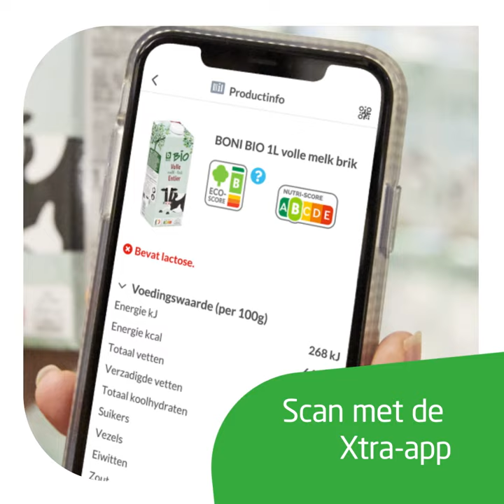Eco-Score: duurzaam winkelen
Dankzij de Eco-Score van Colruyt Group ontdek je de ecologische impact van onze eigenmerk voedingsproducten. 🌳 Deel deze video met iemand die duurzamer wil leven. 💪